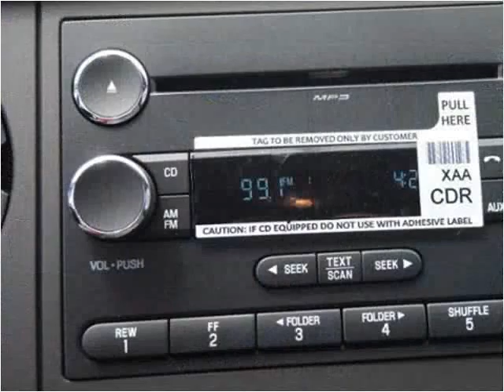2015 Ford F550 New Cars Manassas VA